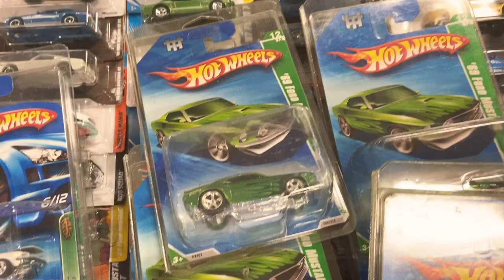Puro súper treasure hunt rayado